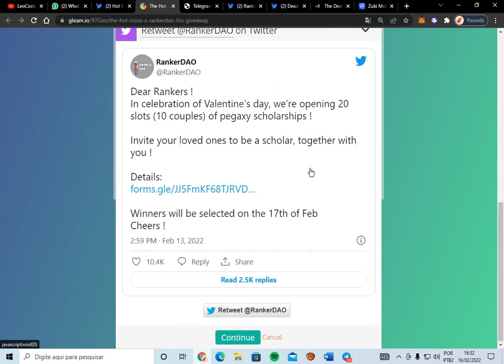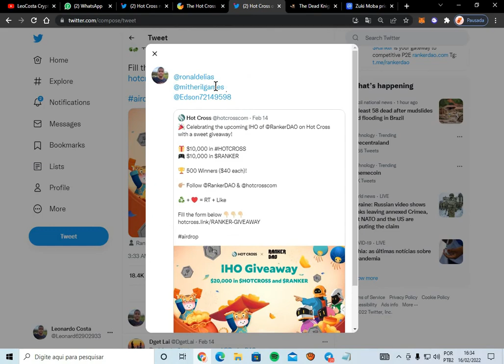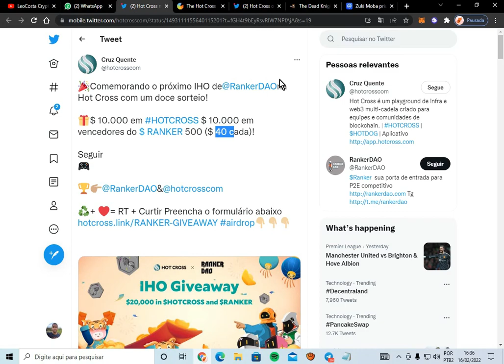The Hot Cross Airdorp Pagando $40,00 USD para 500 Carteiras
Link do airdrop nos comentários